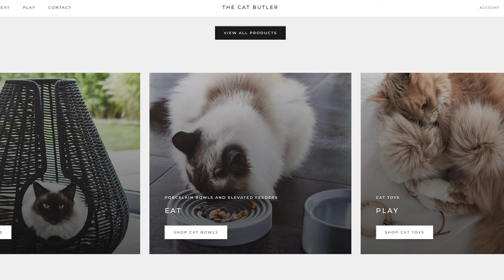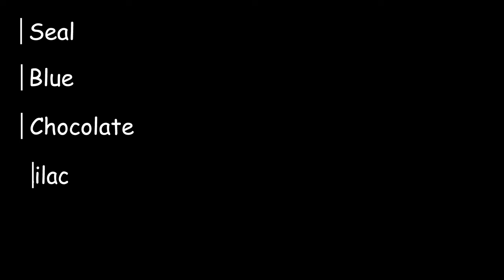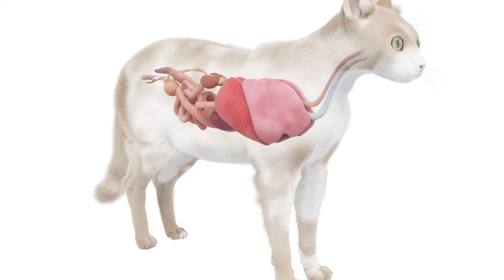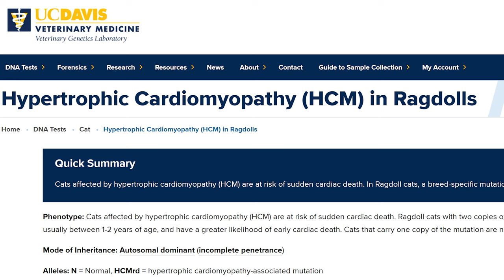Maine Coon vs Ragdoll Cat - Which Breed Suits You? | The Cat Butler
So you are thinking about getting either a Maine Coon or a Ragdoll Cat, and wondering which breed is right for you?

I am the Cat Butler and today we will discuss the similarities and differences between a Maine Coon and a Ragdoll cat.

► My Modern Cat Store

► Ragdoll Cat Breeders

○ Pet Carrier

► Similar Videos that May Interest You

► Genetic Tests

► Ragdoll Cat Breeder

The channel is all about providing cat pampering entertainment, fine dining for cats, or guides to becoming the best cat owner!

► The Stars

○ Teemo - Boy Cream Bicolor Ragdoll Cat
○  Arya - Girl Cream Bicolor Ragdoll Cat

► Chapters

0:00 - Intro
0:23 - History
1:44 - Personality
3:03 - Appearance
4:16 - Coat
5:01 - Size
5:58 - Life Expectancy
6:35 - Breed-Specific Diseases
8:24 - Price

It would really help the channel out!